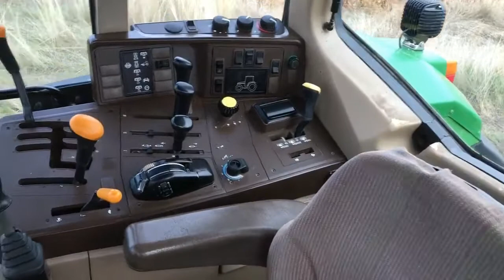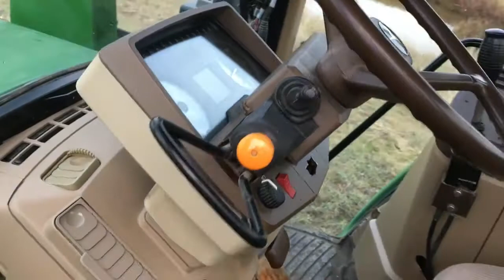Maquinas pesadas em operação" Heavy machinery in operation "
Apresentação de maquinas pesadas dos mais variados modelos, apresentação de maquinas em funcionamento nos mais diversos ambientes do planeta, para os apaixonados e simpatizantes de maquinas pesadas em operação.

Presentation of heavy machines of the most varied models, presentation of machines in operation in the most diverse environments of the planet, for the passionate and sympathizers of heavy machines in operation.